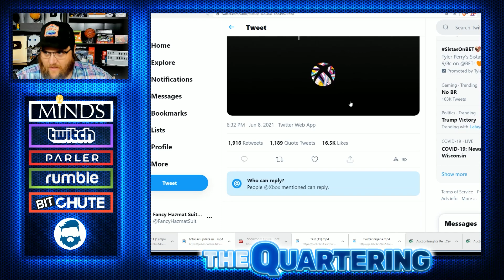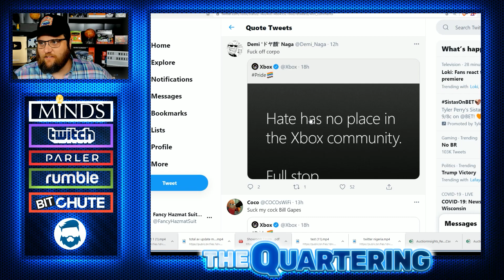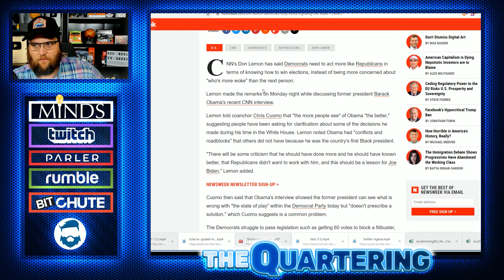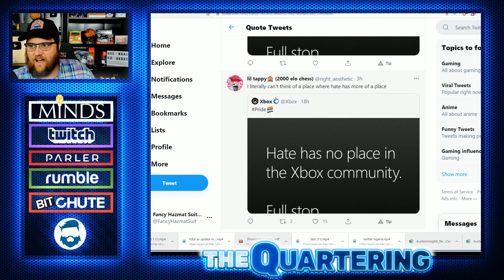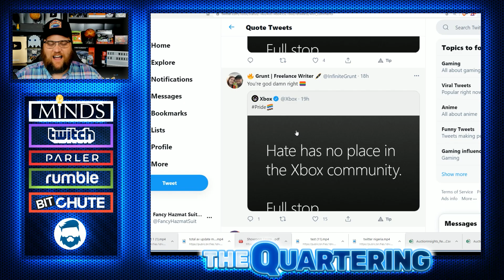XBOX Just BLOCKED Me For Making Fun Of Their Tweet!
XBOX is soft!  Read Inhuman